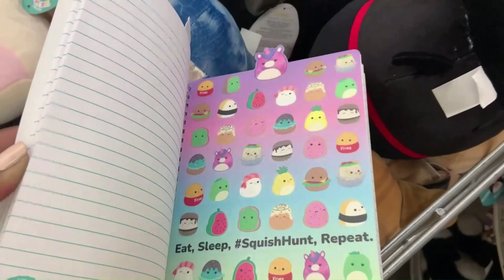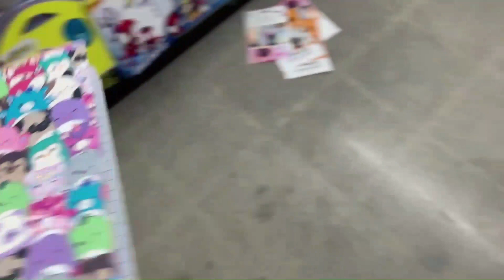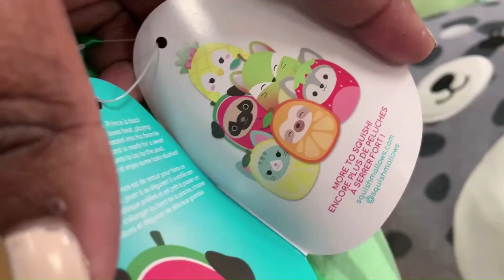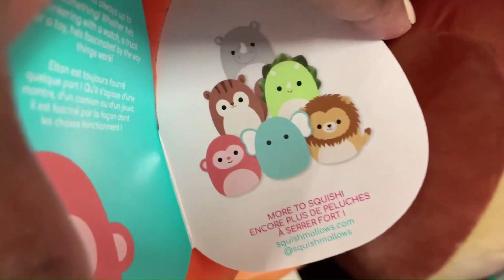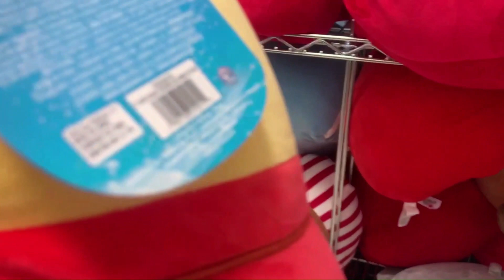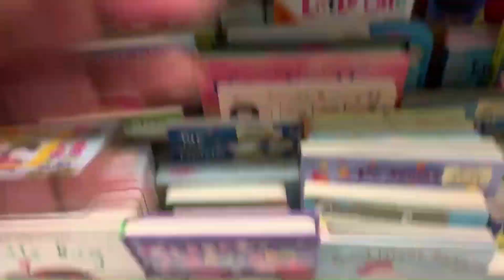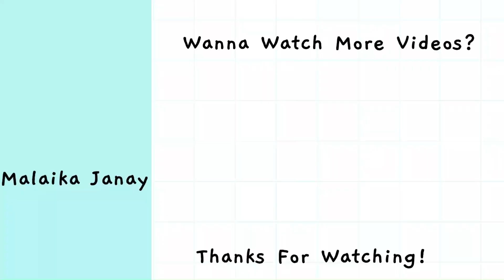Squishmallows Hunting // Five Below // New Target Squad // Christmas Squishmallows *SPOTTED CONNOR*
LINK TREE

Age: 22
Camera I Use: iPhone XR
Sub Count:234